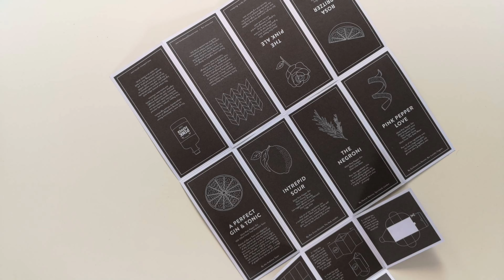Audemus Spirits Pink Pepper Gin Bottle Packaging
Thanks to Audemus Spirits for sharing their fabulous video of the packaging we produced for them.

Audemus Spirits the French Distillery came to the Pureprint team for their cardboard engineering skills to create a presentation masterpiece for their premium gin.

Our cardboard engineers were presented with an initial concept which needed development into a workable on shelf option with recommendations on format, materials and finishing to achieve the desired premium finish. The result was a sustainable multi-use packaging piece - from packaging to gin menu.